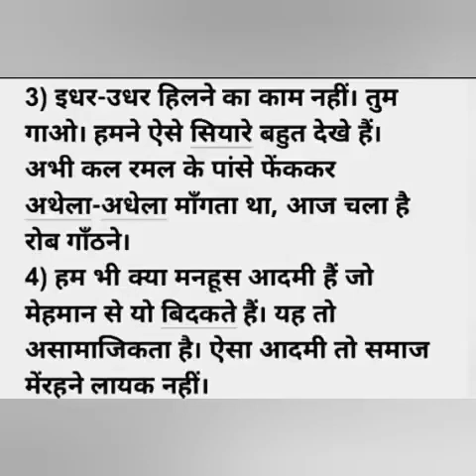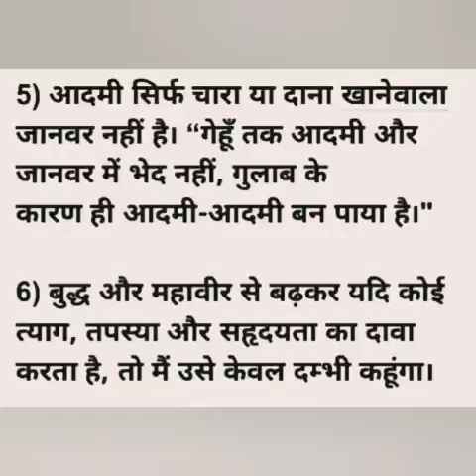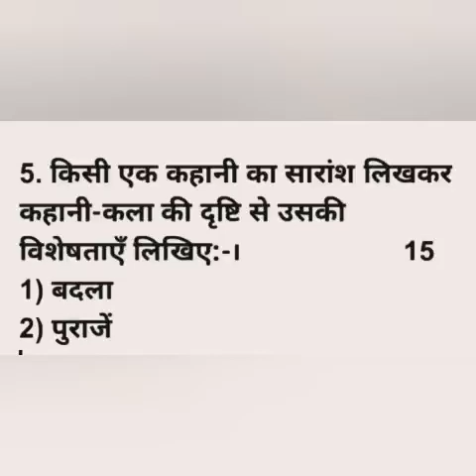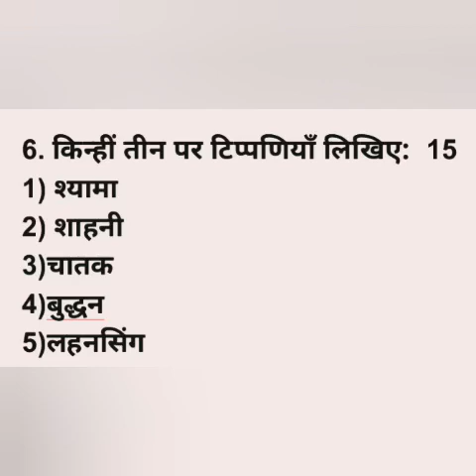Visharad poorvardh 1 August 2021 paper 1 Model paper 3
It Visharad poorvardh 1 August 2021 paper 1